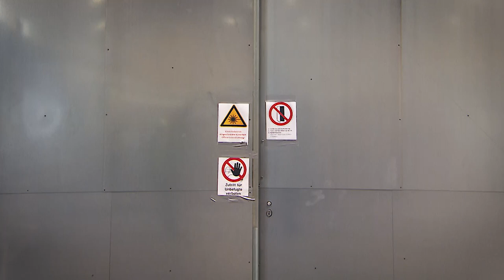Launch of the 3D laser welding plant.